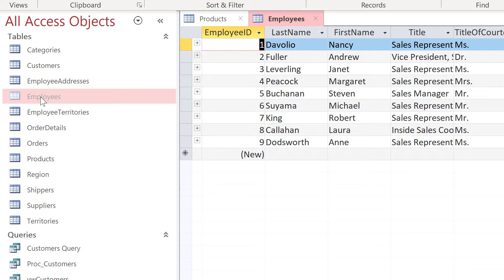Show Hidden Tables in Microsoft Access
In this SkillForge tutorial, you'll see how to show hidden tables in Microsoft Access by using the Navigation Pane options. You'll also learn how to hide a table once it has been shown. Learn more in one of our live, instructor-led Microsoft Access courses